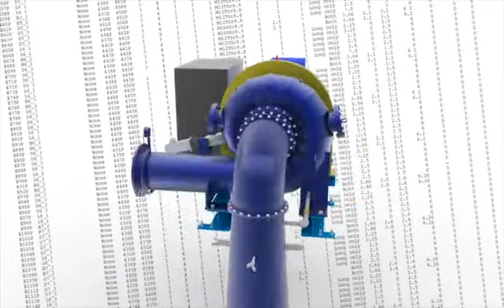Hydro Turbine Francis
3D modelling and 2D drawing of the complete Assembly. Simulation and Rendering by Doskonal for Advanced CAD Systems